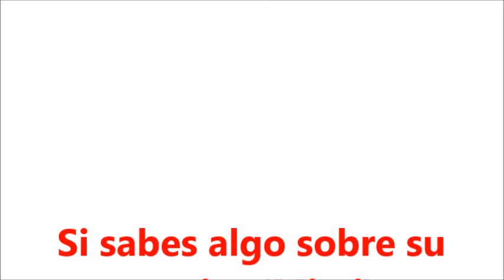DondeEstaMimi - Apoyemos a German Garmendia - ApoyoAGerman - Busquemos a Mimi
Esto es una campaña para darle animo a German para que busque a Mimi. Para apoyar a Germán garmendia has lo siguiente: Apoyaló con el DondeEstaMimi y en mi Twitter colocas... Primero: @sofishopping Segundo